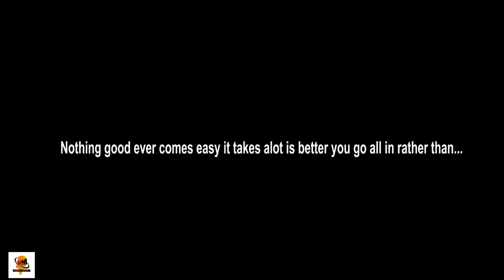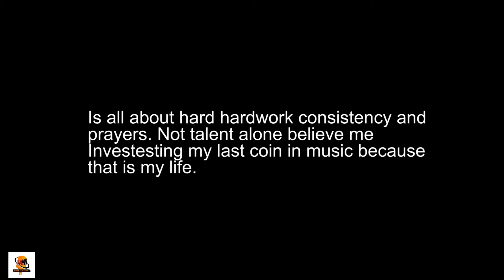KHING SIRIS_LAST COIN_(STUDIO SESSION VIDEO)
KHING SIRIS_LAST COIN_(STUDIO SESSION VIDEO). This is a song performed by khing siris from the camp of khings music.